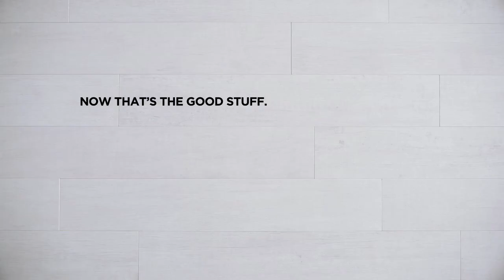Khols Sonoma Sale